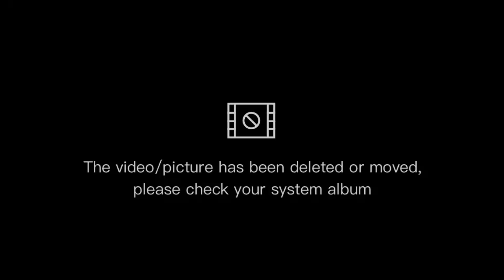WHERE IS IT